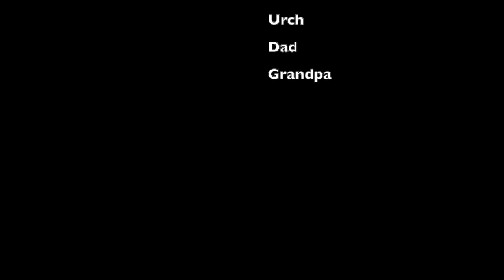Happy Birthday Dad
70 years young.